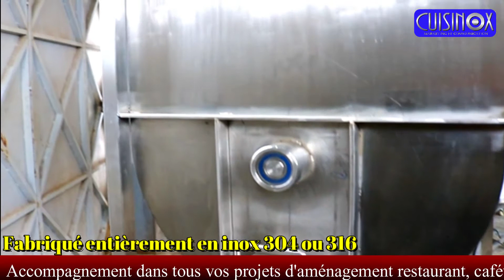Melangeur De Poudre Cuisinox 2021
SARL CUISINOX 🇩🇿
✅ La qualité qui fait la différence
✅ Inox standard ou
un 👍 pour  la chaine